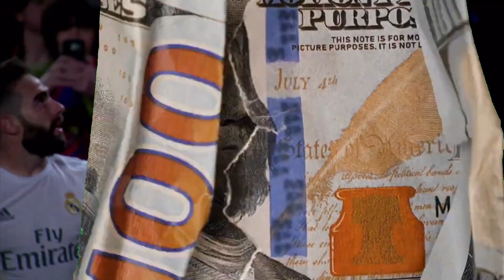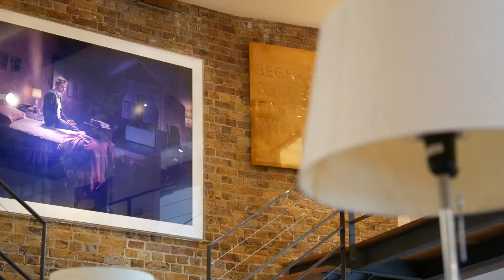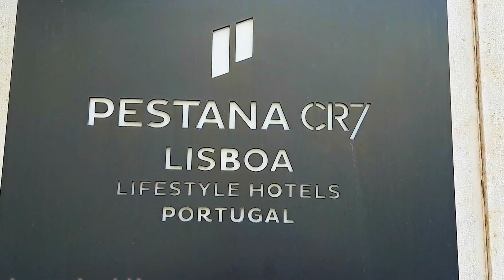the LUXURIOUS Homes Owned by Cristiano Ronaldo!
Youll Never GUESS How Many Homes CRISTIANO RONALDO Has!

Who is the most stylish footballer in the world? It's undoubtedly cristianoronaldo oRonaldo .

He is super rich, insanely popular, and lives a luxurious life.

But have you wondered If his lifestyle is this dazzling then how does he
spend his millions in his homes?

Well, The truth is he can't spend his huge bank balance in one home. Then
how many houses does he have?

You start guessing and we start our video to tell you about all the luxurious s
residences cr7 owns.

About Football Players
🎥 Videos about Christano Ronaldo, Lionel Messi, Neymar Jr and History Players
🎨 Written, voiced and produced by Football Players

106 and 106A, the fair use of a copyrighted work, including such use by reproduction in